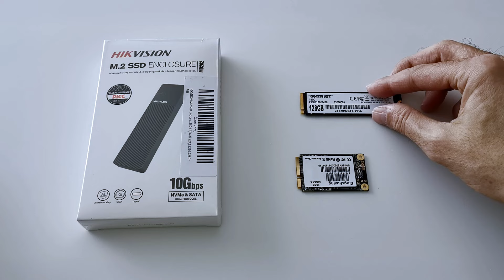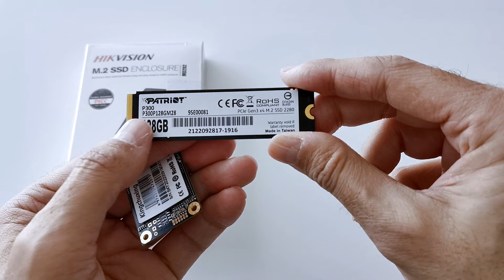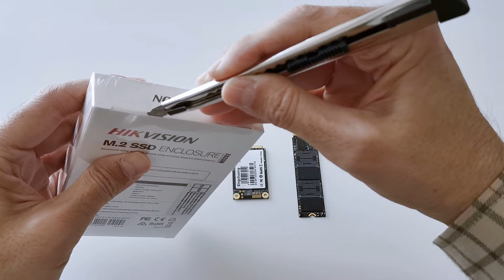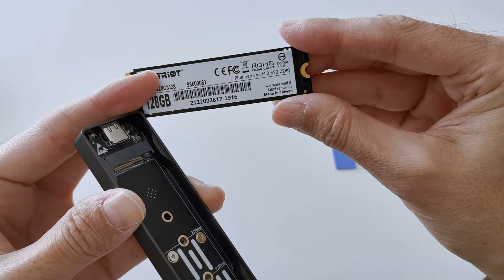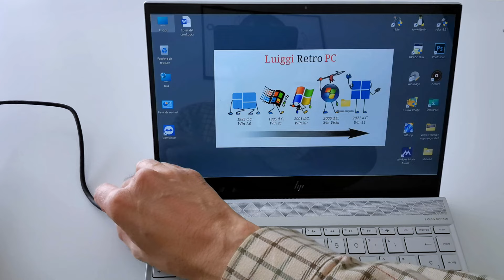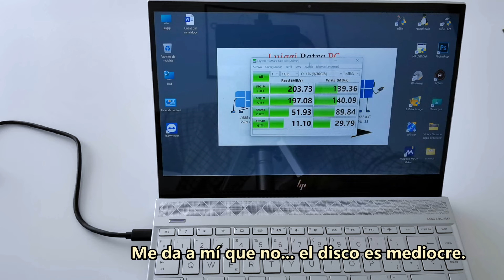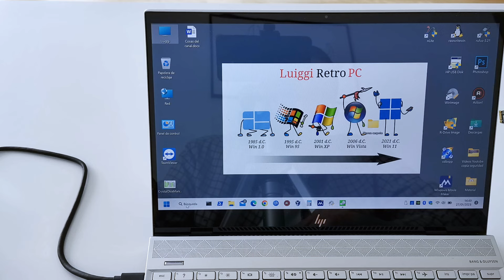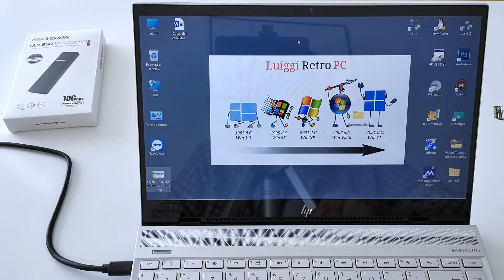Adaptador de discos SSD M.2 (PCIe NVMe | SATA) a USB. Instalación y test de velocidad de discos M.2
En este video vamos a ver cómo podemor reutilizar discos  SSD M.2 (unidades de estado sólido, tanto PCIe-NVMe como SATA), mediante un adaptador M.2 a USB.
     Os contaré también la diferencia entre un disco sólido SSD mSATA y otro M.2 (así como sus variantes).
     Haremos un uboxing de una carcasa para discos SSD y posteriormente, una vez montado en su caja, haremos unas pruebas de velocidad de disco con CrystalDisc Mark, y veremos sus características con CrystalDisc Info.

¿Cómo de rápidos son los dispositivos M.2 NVMe comparados con otros discos sólidos tipo SATA?. Quédate y lo comprobaremos.

Espero que os guste el video. No dudéis en comentar. Muchas gracias por vuestra visita, nos vemos en un próximo video. Un saludo.

NOTA aclaratoria: algunos me habéis indicado que se llaman unidades de estado sólido, en vez de discos duros sólidos. Eso es así, pero la mayoría de la gente los conoce como discos duros sólidos SSD (solid state drive), por eso yo prefiero llamarlos así.

In this video we are going to see how we can reuse M.2 SSD drives (both PCIe-NVMe and SATA), using an M.2 to USB adapter.
      I will also tell you the difference between an mSATA SSD solid drive and another M.2 (as well as its variants).
      Later, and once mounted in its box, we will do some disc speed tests with CrystalDisc Mark, and we will see its features with CrystalDisc Info.

How fast are M.2 NVMe drives compared to other SATA type solid drives? Stick around and we'll check it out.

I hope you like the video. Do not hesitate to comment. Thank you very much for your visit, see you in a next video. All the best.